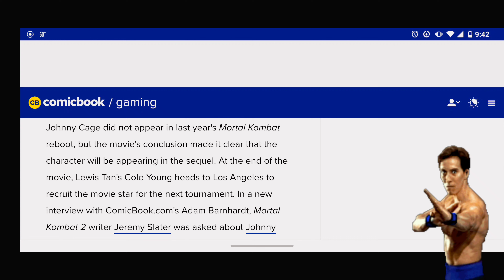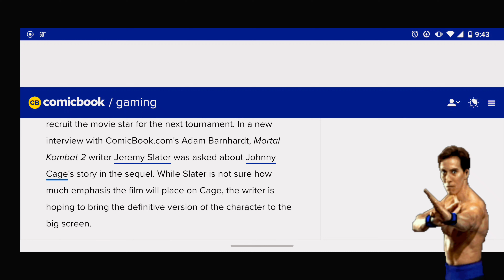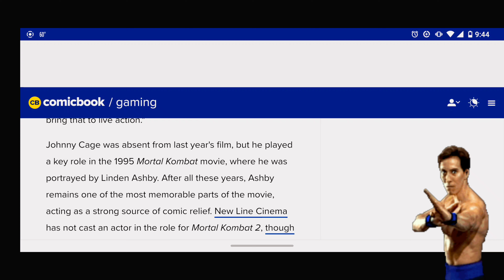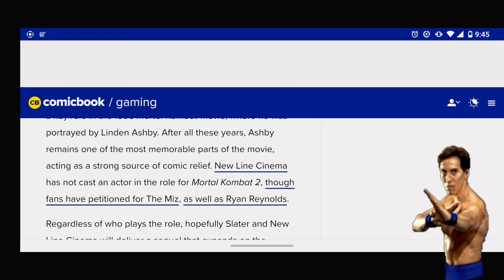Mortal Kombat 2 Writer Confirms Johnny Cage, Isn't Sure How Much He'll Be Included